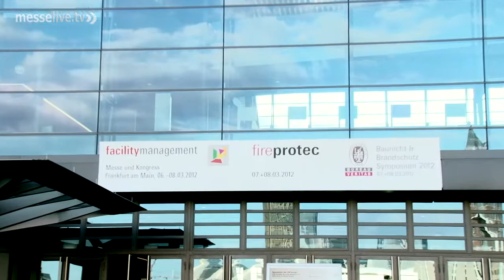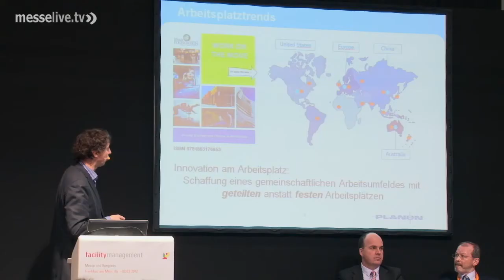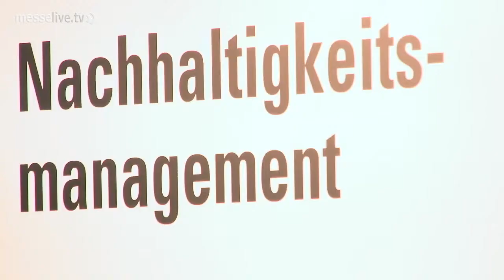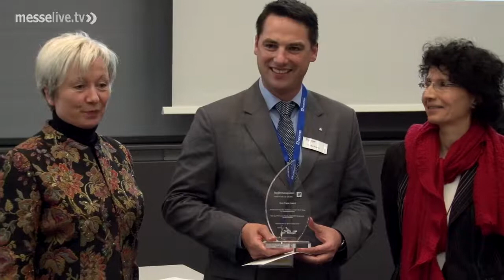Facility Management 2012: Energieeffizienz im Fokus der FM-Branche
Die Facility Management 2012 in Frankfurt stand ganz im Zeichen des Energiemanagements. Schließlich hat die FM Branche durch den Betrieb energieeffizienter Gebäude einen entscheidenden Teil zur Energiewende in Deutschland beizutragen. Auch Ex-Außenminister und Grünen-Politiker Joschka Fischer verschaffte sich auf der FM 2012 einen Überblick über die Innovationen der Branche im Bereich der Nachhaltigkeit und unterstrich in seiner Keynote auf dem Messe-Forum das enorme Potential der Energiewende, von dem die FM-Unternehmen profitieren können. Der Aspekt der Nachhaltigkeit zog sich auch durch den Ausstellungsbereich der Facility Management Messe. Dort präsentierten mehr als 130 Unternehmen ihre Dienstleistungen rund um CAFM, Gebäude‐ und Verkehrssicherheit, Personalmanagement, sowie Consulting und Komplettservices. Die Themen Nachhaltigkeit und Energieeffizienz werden die FM Branche weiter prägen und im Rahmen der nächsten Facility Management vom 26. - 28. Februar 2013 mit Sicherheit erneut für viel Gesprächsstoff sorgen.